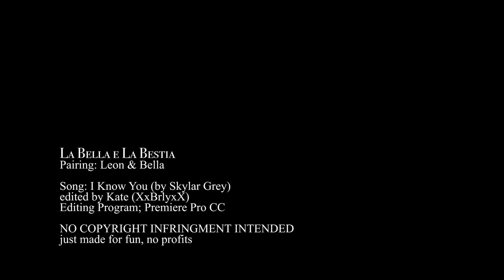Leon & Bella | I No Longer Want To Hide... {La Bella e La Bestia}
I told you I was inspired!

This is my first video over 3 minutes in over a year! This song just suits this couple so perfectly that it made editing this video so easy and a pleasure! Just like old times. It allowed me to do what I feel I do best: editing clips to match lyrics!

I hope that, once again, you watch and like this video, and if you hadn't done so already, check out this amazing series!!!

Info is at the end of the video.

(I had to change the pitch of the song just so you're all aware)